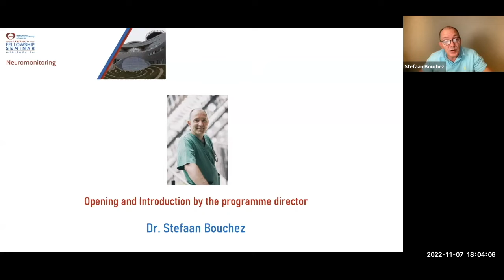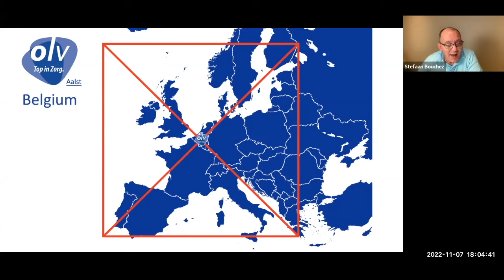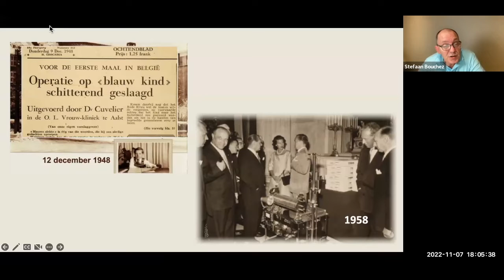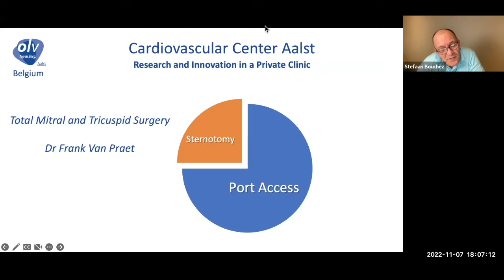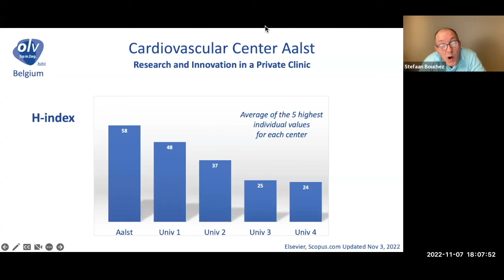EACTAIC Fellowship Seminars Series 1, Epi 5, OLV, Aalst, Introduction by the programme, S. Bouchez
Talk: EACTAIC Fellowship Seminars Series 1, Episode 5

Neuromonitoring

Free Online Fellowship Seminar Episode organized by the EACTAIC Educational Committee in collaboration with the OLV Aalst, Aalst, Belgium.

Chair of the Episode and Scientific Moderators: Stefaan Bouchez (Programme Director at EACTAIC Fellowship Programme in OLV Aaslt and Education Committee Member) Aalst, Belgium

Talk: Introduction by the programme director

Speaker: Stefaan Bouchez, Aalst, Belgium

You can access the take-home message, programme information, and QA on the EACTAIC’s

Are you an EACTAIC member? to see the on-demand Fast-Magic Webcast of the webinar published.